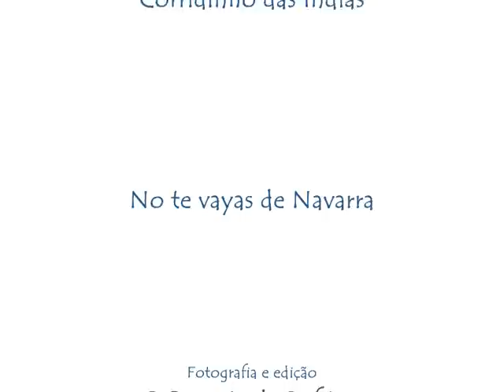Banho do Vinte Nove - Parte 3 de 3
Apresentação fotográfica da comemoração do Banho do Vinte e Nove - costume dos antigos habitantes da Serra de Monchique - uma espécie de romaria que consistia na ida colectiva à praia, no dia 29 de Setembro, acreditando-se que o banho desse dia equivalia a ter-se banhado todos os dias do mês. O transporte da Serra de Monchique até Portimão era feito em carros-de-besta (carroças puxadas por muares) com a viagem a efectuar-se de madrugada a fim de os banhistas estarem na praia antes do alvorecer, tomando, assim, o seu banho - os homens em 'ceroulas, as mulheres em 'combinação' - a coberto dos olhares curiosos e trocistas dos habitantes do Baixo Algarve. Actualmente, numa iniciativa da Junta de Freguesia de Monchique, comemora-se na Praia do Vau, no dia 28 de Setembro à noite, com uma ceia, em que cada um leva a sua comida e a partilha com todos os restantes. À meia-noite, (quase) todos tomam banho no mar.
Nota: Na versão original, até 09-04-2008, foi visualizado 449 vezes.